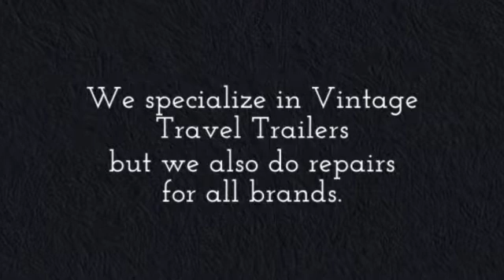Avalon Rv Classic Rv Benicia CA 94510